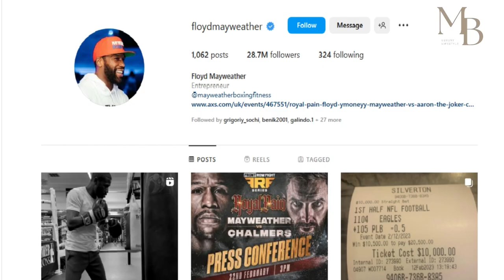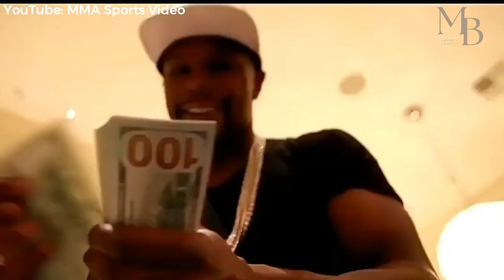Floyd Mayweather Unbelievable Lifestyle ★ Unveiled: See How He Spends His Millions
Get an exclusive look at the extravagant lifestyle of Floyd Mayweather as we reveal how the boxing legend spends his millions on mansions, cars, and more! Witness the unbelievable wealth and opulence that surrounds this global sports icon.

Mayweather is one of the richest people in the world, and his wealth is completely unreal. In this video, we're looking at some of the most outrageous examples of how he spends his money. From outrageous mansion purchases to million-dollar cars, you won't believe how big Floyd's bank account is.

Floyd Mayweather is a globally recognized American boxing champion and promoter with a net worth of $450 million. Mayweather is the fifth highest-paid athlete of all time, and this should be enough to give you an idea of his flashy lifestyle. But how flashy are we talking about?

 Floyd Mayweather's Luxury Lifestyle
Million-Dollar Mansions
Mayweather's Car Collection

🔔Unlock the path to success and elevate your lifestyle with Millionaires & Billionaires Lifestyle

✅  About Millionaires & Billionaires Lifestyle | Motivation.

Millionaire & Billionaire is a YouTube channel that features interviews and profiles of successful entrepreneurs and business leaders who have achieved great wealth and financial success.

The channel aims to inspire and motivate viewers by sharing the stories of these individuals and by offering practical advice and tips on how to achieve similar levels of success. Whether you're looking to start your own business, invest in stocks, achieve fitness goals, or simply want to learn from the experiences of others, Millionaire & Billionaire has something for you.

Tune in to hear from some of the world's most successful people and get the inside scoop on what it takes to make it to the top.

🔔Achieve your dreams with Millionaires & Billionaires Lifestyle- the ultimate guide to financial success and personal growth

© Millionaires & Billionaires Lifestyle | Motivation